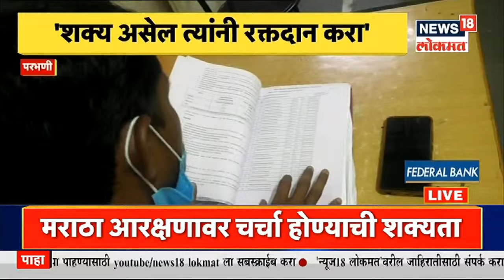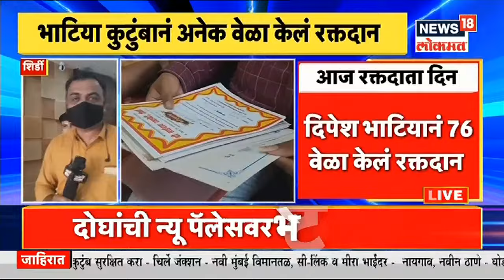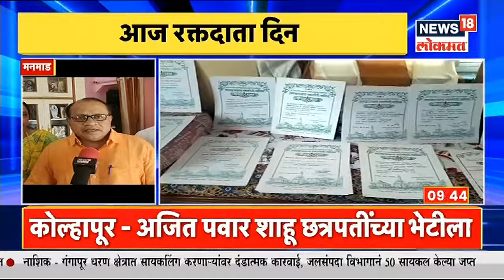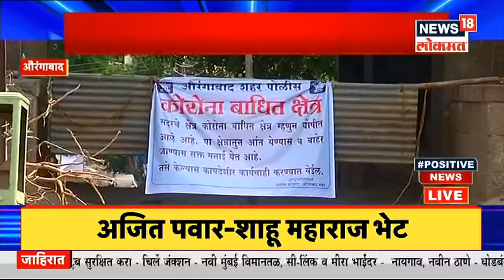'शक्य असेल त्यांनी रक्तदान करा' | Namaste Maharashtra | News18 Lokmat | June 14, 2021